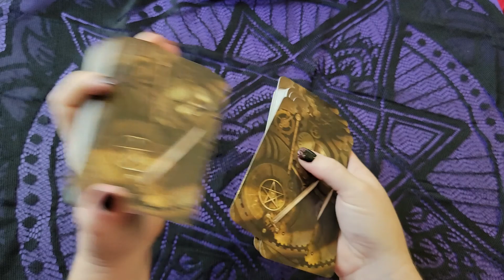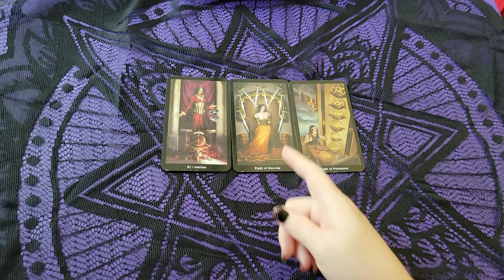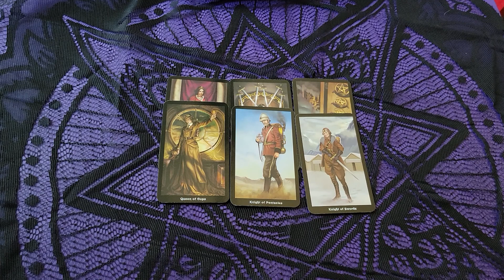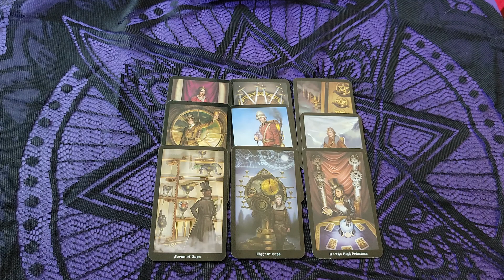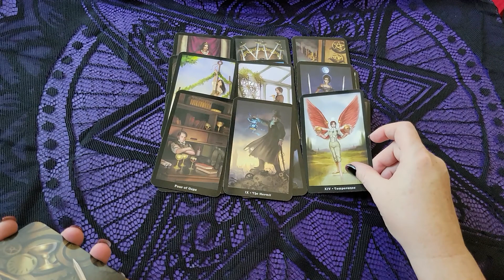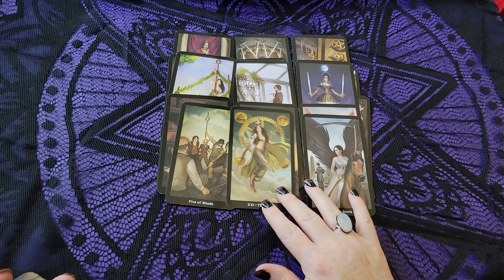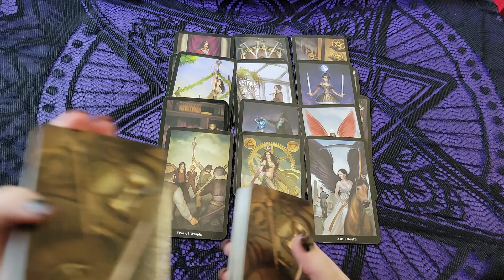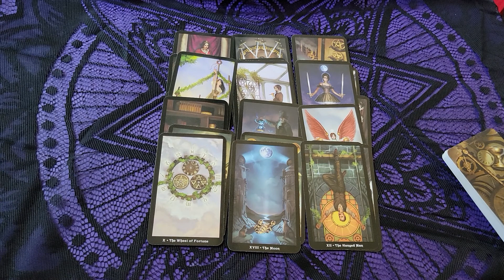Georgia Guidestones & Time Capsule • What Could it All Mean? Tarot Reading Conspiracy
Who is involved with the construction and destruction of the Georgia Guidestones? Why were they destroyed? And what about the time capsule? Tarot reading for entertainment only!